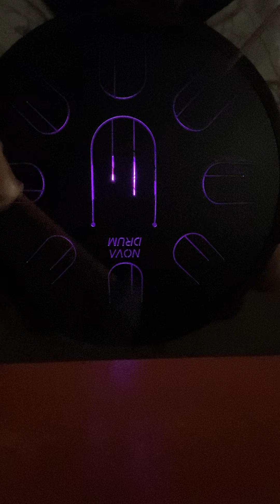NOVADRUM Steel Tongue Drum Tonguepan handpan D# integral scale 432hz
this  is the Balance model from novadrum tuned at D# integral in 432hz
D# F# A# B C# D# F F# A#